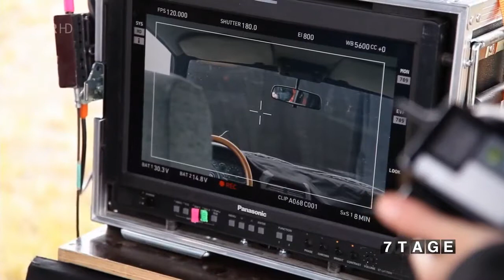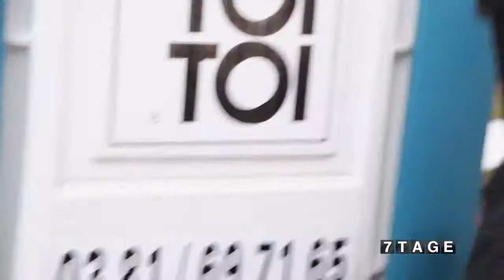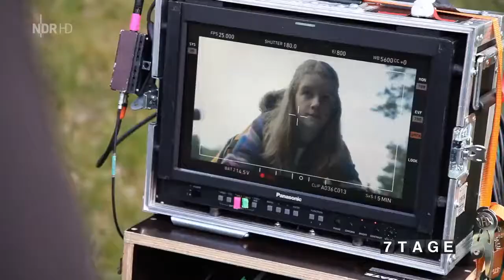[Doku HD] 7 Tage - unter Tätowierern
Zwei Schüsse hallen durch den Rostocker Hafen, die Frontscheibe des Wagens ist zersprungen, der Fahrer möglicherweise getroffen. Mit gezogenen Waffen rennen die Kommissare Bukow und König.

"Seefahrer, Knastbrüder, Gangmitglieder: Sie gelten als die typischen Tätowierten. ""Schnee von gestern!"", sagt Richi, Chef des Tattoostudios Bloody Ink in Hamburg, selbst von Kopf bis Fuß.

The Director's Cut of the hit documentary Demi Lovato: Simply Complicated features extended scenes and never-before-seen footage of Demi Lovato's life as one of the biggest pop s